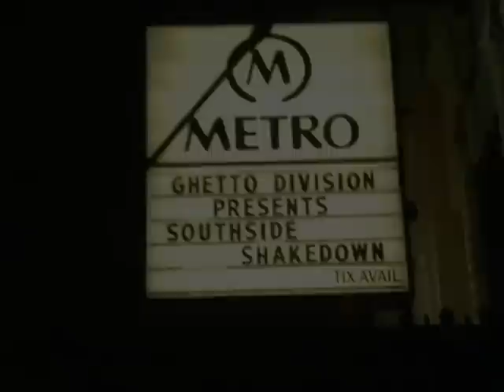Southside Shakedown 3 Promo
GHETTO DIVISION PRESENTS...
SOUTHSIDE SHAKEDOWN 3!
GHETTO DIVISION 3 YEAR ANNIVERSARY

BRICK BANDITS:
DJ TAMEIL & TIM DOLLA (NEW JERSEY, BRICK BANDITS, MAD DECENT)

GHETTO DIVISION DJS:
RAMPAGE, MADDJAZZ, ROB THREEZY, CHARLIE GLITCH
MOONMAN, D-51, MDOK, LOUIE CUE, SIGMA,

LeFONZ
CHICAGO DEAD BEATS

The Metro
3730 North Clark Street
Chicago, IL

18 to enter
21 to drink
FIRST 250 PEOPLE ARE FREE!
11:30PM-4:30AM
$6 BEFORE 12:30AM $8 AFTER
PROPER STATE ID MANDATORY

Merch by: J-Villa
Photobooth by: GlitterGuts
Visuals by: Hey Cliche!
GhettoDivision.com